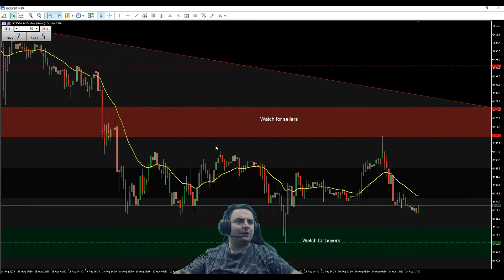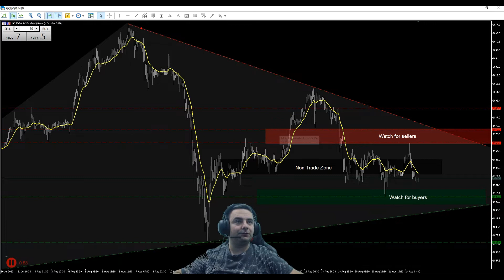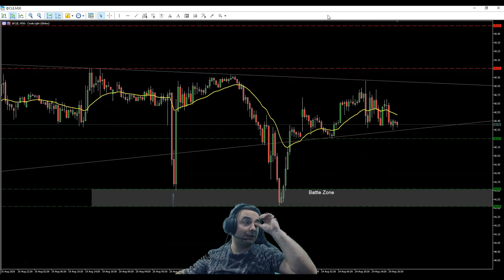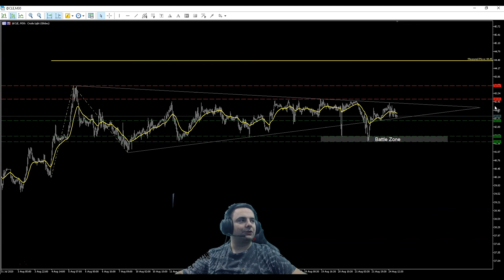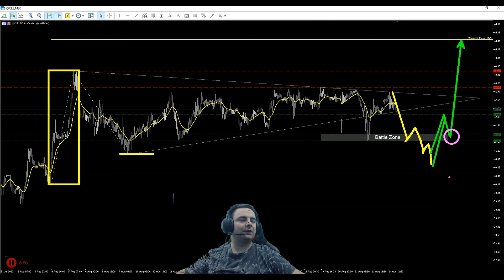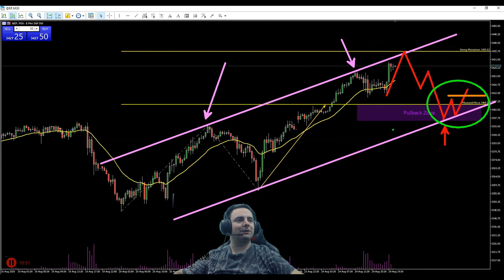Przegląd Rynku - Nowe Okazje na Rynku Futures (Złoto, Ropa i SP500)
Przed Tobą przegląd rynku Futures na dzień 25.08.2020. Szukamy okazji do zajęcia pozycji na instrumentach takich jak: ropa, sp500 oraz złoto. Nowy tydzień, nowe okazje. Większość jednak wymaga od nas cierpliwości i wyczekania co wydarzy się dalej. Większość w trendzie bocznym.

Rozgrywamy zarówno kontrakty terminowe typu Futures jak i rynek Forex.

Analizy i przegląd rynku prowadzi Paweł Grądziuk, Trader z ponad 13 letnim doświadczeniem na rynkach finansowych.

Ważne:
Przed rozpoczęciem korzystania z produktów, zapoznaj się z informacjami na temat ryzyka: